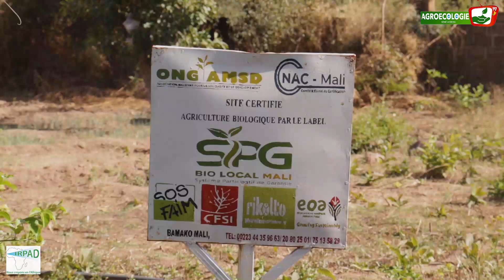Formation pratique en agroécologie dans la ferme GOITA à Farabana